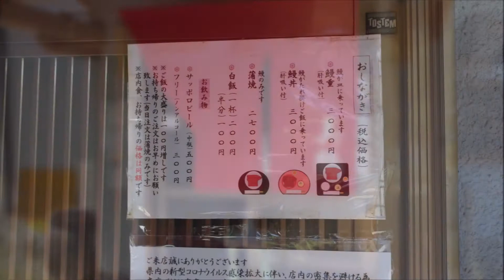【鹿児島】うなぎの美鶴 の鰻丼 @慈眼寺 2021.7.29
土用の丑の日の翌日でしたが、それでも多かったです。11時過ぎで満車、20番で1時間待ち。常連さんは持ち帰りされてる方が多かったです。